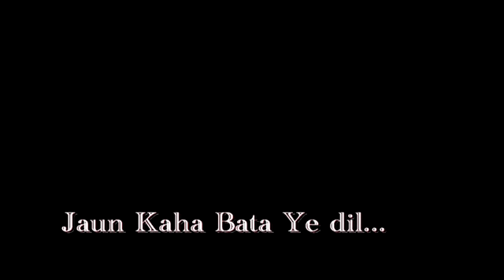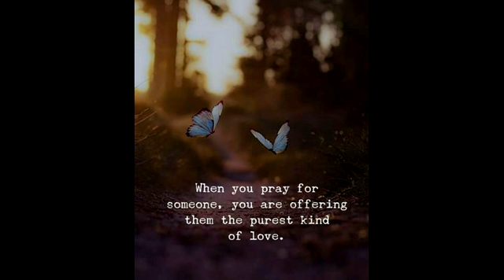Jaoon kahan bathaye dil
# Mukesh songs
# Shankar Jaikishan songs
# Hindi cinema songs
# Rajeev kulkarni songs